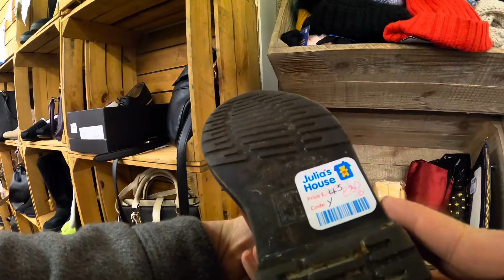THEY SAVED THE DAY - THRIFTING FROM BAD TO GREAT | CHARITY SHOP SHOPPING UK | COME THRIFTING WITH US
LOCATION -  DEVISES
DAY 15 0F 365